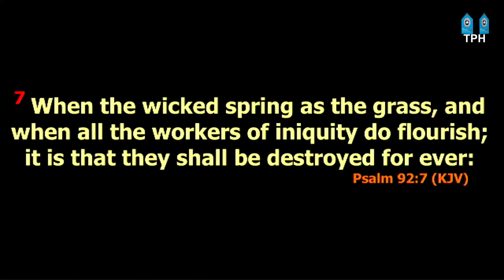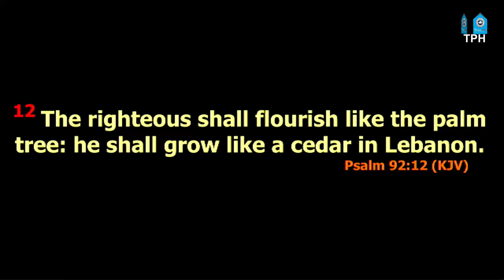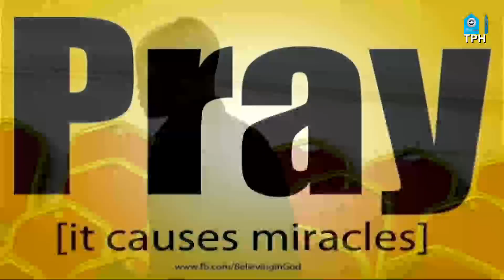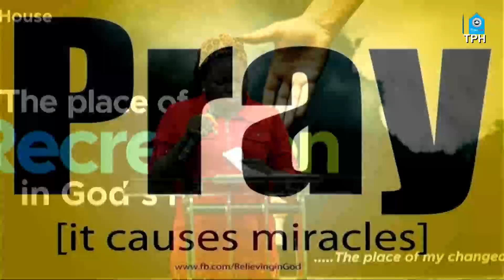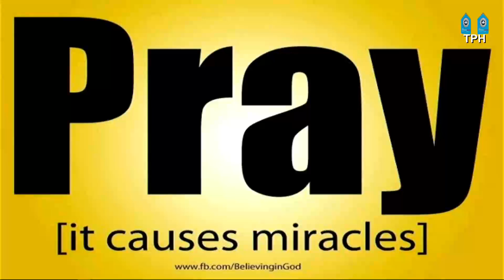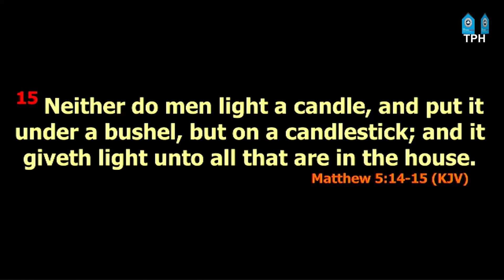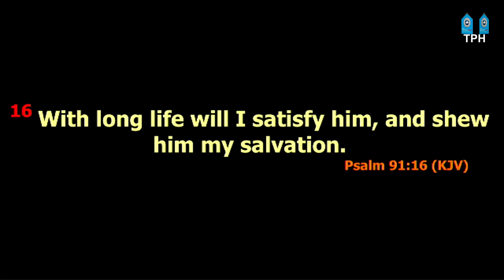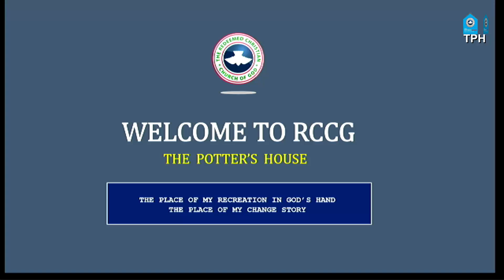FAITH CLINIC || THE DAY OF WAITING ON THE LORD || 20TH JUNE, 2024